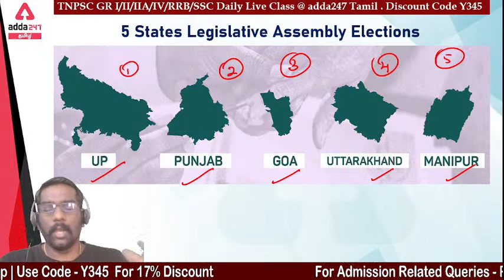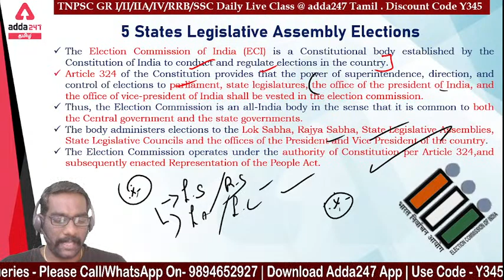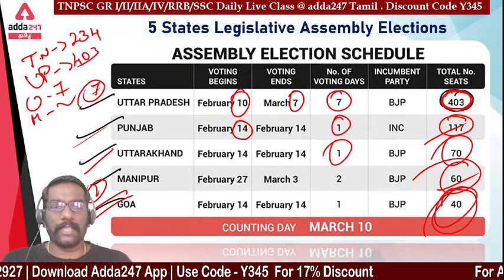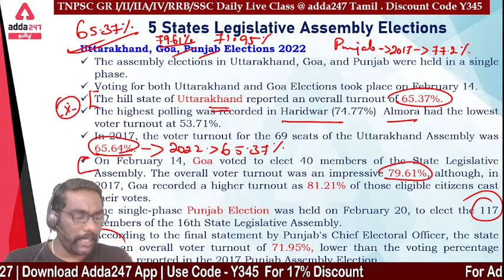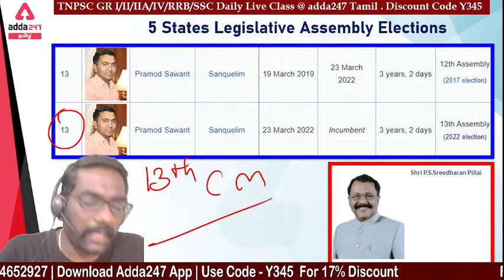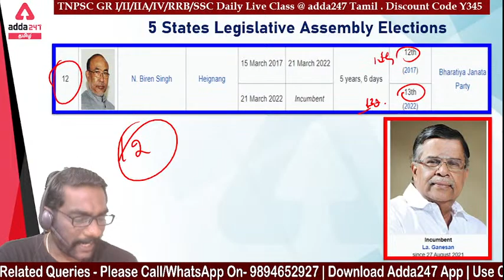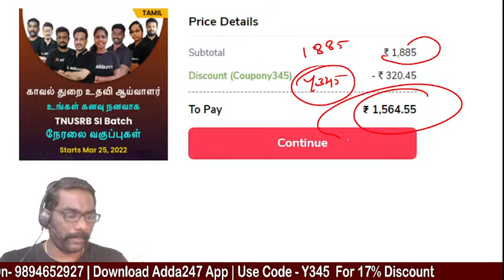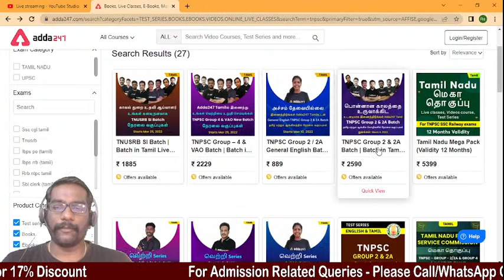TNPSC Group 2,2A/4/1 | GK Facts | Assembly Elections 5 States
This video gives you the information about gk facts about assembly election of 5 states.
TNPSC Group 2,2A/4/1 | GK Facts | Assembly Elections 5 States 2022

TNPSC Group 2 current affairs | TNPSC Group 2a current affairs | TNPSC Group 4 current affairs

Test Series –